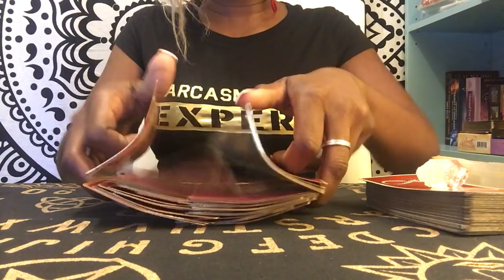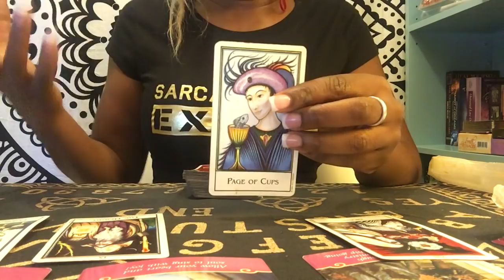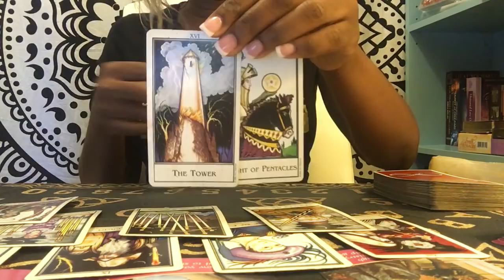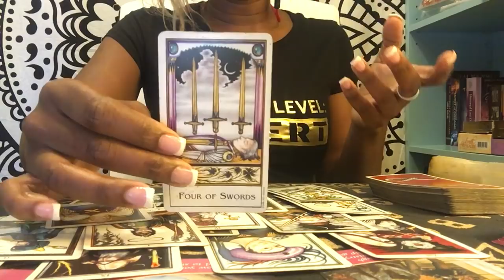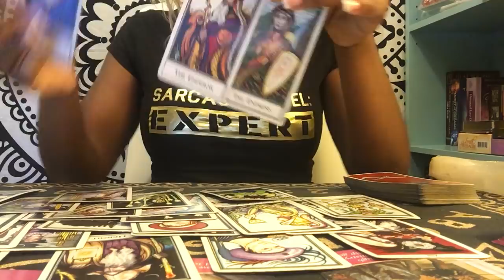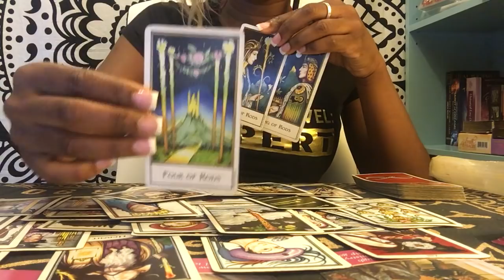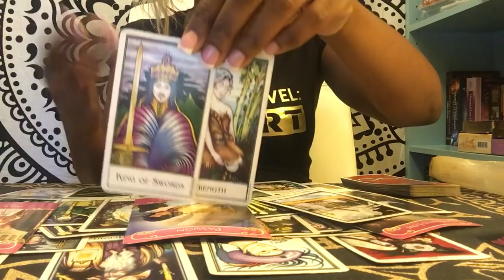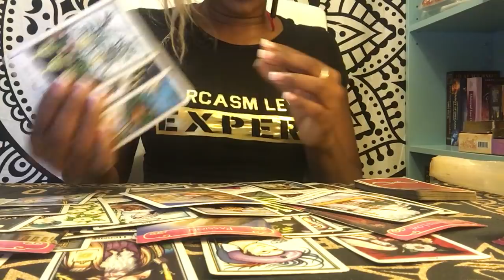Someone Wants To Demonstrate Love - Daily Reading!!! All Signs - April 23rd